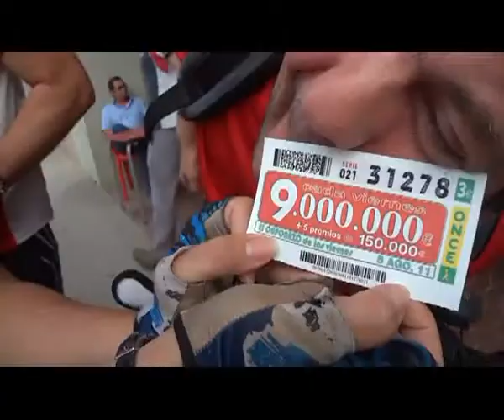Rutas BTT L'Estartit - Verges Ruta ESKELETOM emporda